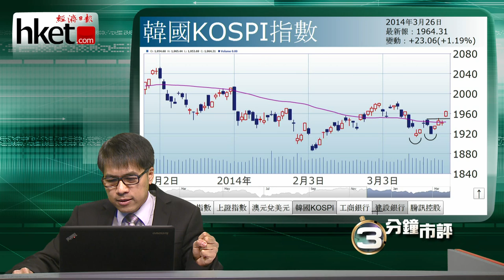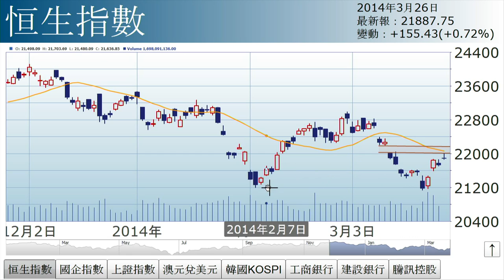【三分鐘市評】孫運喜︰靜靜地起革命？（2014年3月26日）